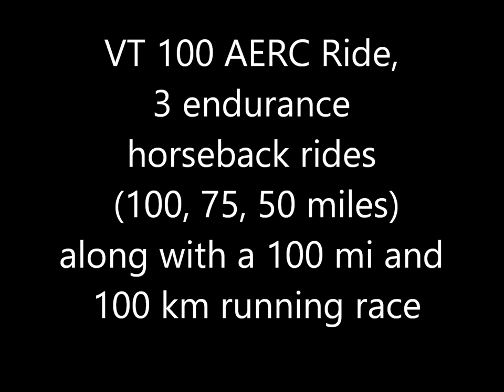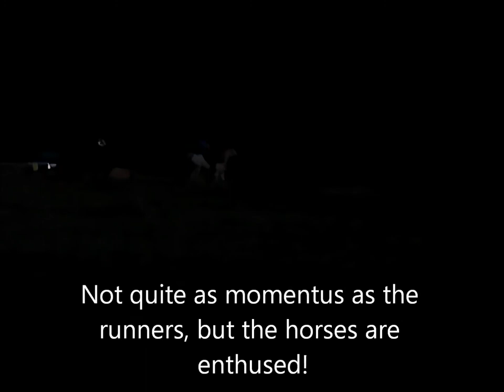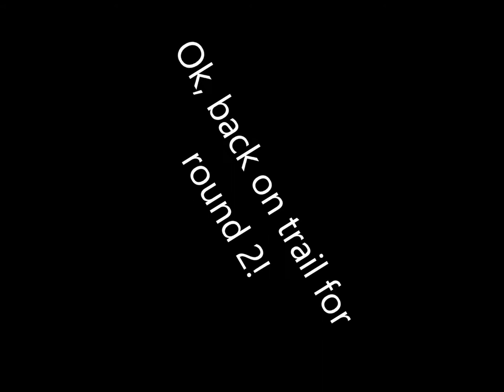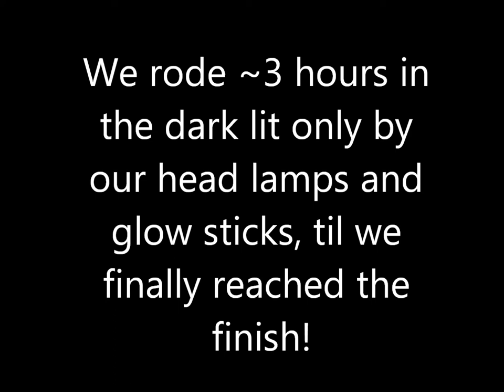VT 100 AERC 2018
VT 100 AERC ride
50 mile distance filmed by Audrey Hager with Caroline North (LaurelinFarm.com)
Location: West Windsor, VT
Date: 07/21/2018

For more information on endurance riding go to: AERC.org